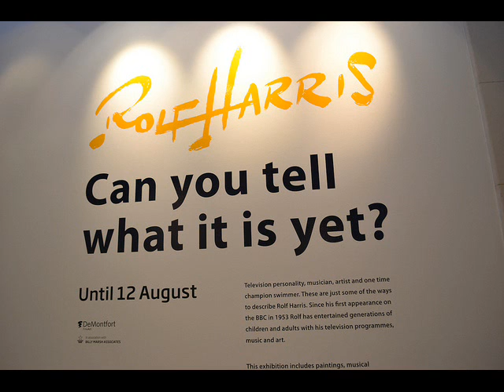Rolf Harris-Literally a winker?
Courtesy of Radio Savage Houndy Beasty-I thought this piece of utter genius deserved some more exposure.

All copywrites etc are owned by RSHB,and their website is:-

where LOADS more crazy stuff resides.

More power to your elbows , posse!